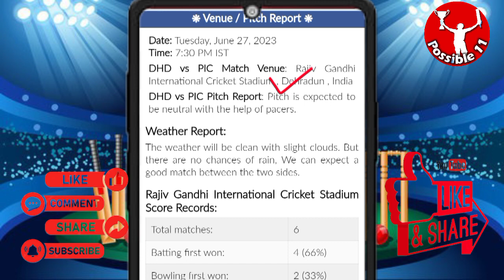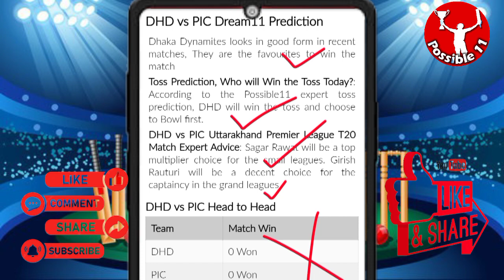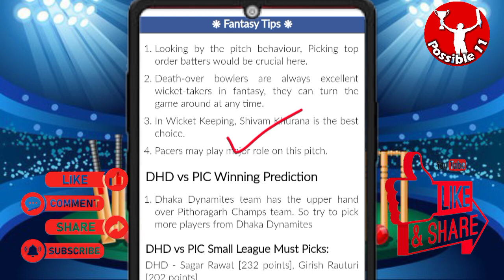DHD vs PIC dream11 prediction | DHD vs PIC today match prediction | DHD vs PIC dream11 team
07:30 PM IST
DHD vs PIC D11 Team
DHD vs PIC Dream11 prediction
Pithoragarh Champs vs Dhaka Dynamites T20 today match playing 11
Dhaka Dynamites vs Pithoragarh Champs Capitals Dream11
DHD vs PIC Dream11 today match
DHD vs PIC Dream11 today team
DHD vs PIC Dream11 today Prediction
Dhaka Dynamites vs Pithoragarh Champs Dream11
DHD vs PIC Dream11
DHD vs PIC Dream11 team of today match
DHD vs PIC Dream11 team prediction
DHD vs PIC Dream11 team today match